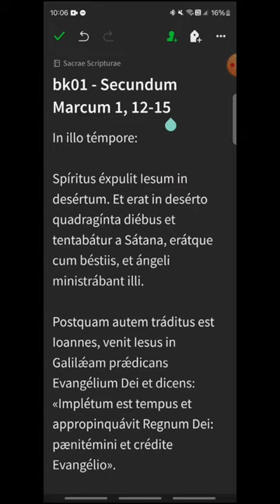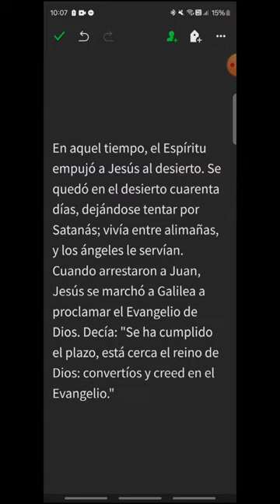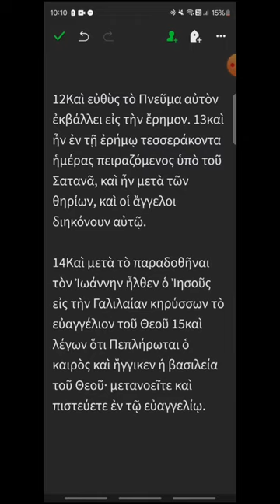bk01 - Marcos 1, 12-15 - EVANGELIO DEL DÍA en Latín, Español y Griego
DOMINGO I DE CUARESMA, CICLO B
00:20 Latín
01:02 Español
01:40 Griego